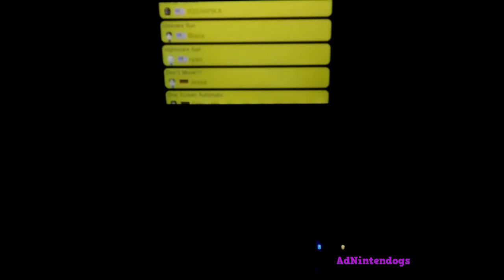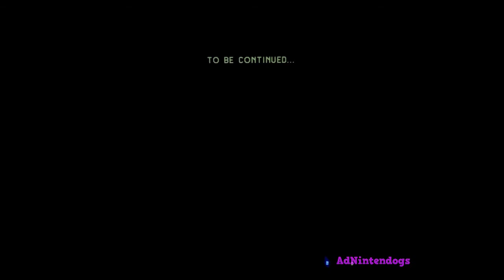Super Mario Maker For Nintendo 3DS Easy Online Levels #2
This was during like 5 moving property transitions between 2020 and 2021 while I was going through 6 behavior pills from a behavior hospital, then 4 behavior pills in a behavior hospital that I put myself in from fears of overdosing on behavior pills and fearing the rest of this decade.

Here, I'm only on 2 behavior pills.

I had the black void thing here on purpose so I intentionally do not remember the living location that well. The behavior pills made me so numb I did nothing but lay in bed all day and night.

I had wanted to have something to upload.

Note from the future: Not helping, while this was uploaded in February 2021, I had another moving property transition in March or April 2021.